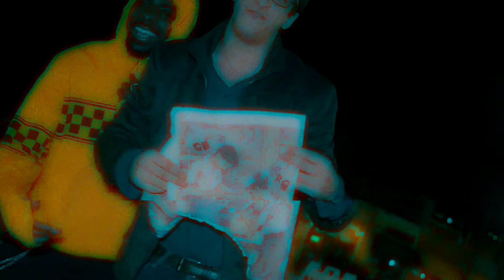Lil smoke -Blast Off